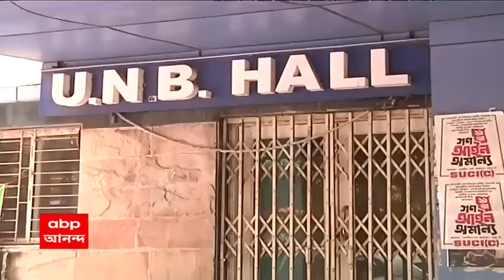SSC: এসএসসি-র প্রশ্ন ভুল মামলায় অভিযোগ খতিয়ে দেখে বাড়তি নম্বর দেওয়ার নির্দেশ । ABP Ananda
এসএসসি-র প্রশ্ন ভুল মামলায় অভিযোগ খতিয়ে দেখে নম্বর দেওয়ার নির্দেশ। মামলাকারীদের অভিযোগ খতিয়ে দেখে বাড়তি নম্বর দেওয়ার নির্দেশ। অভিযোগ খতিয়ে দেখে বাড়তি নম্বর দেওয়ার নির্দেশ বিচারপতি রাজশেখর মান্থার। ২০১৬-র এসএলএসটি-র প্রেক্ষিতে অভিযোগ খতিয়ে দেখার নির্দেশ। অভিযোগ খতিয়ে দেখে নবম-দশম, একাদশ-দ্বাদশের মামলাকারীদের নম্বর দেওয়ার নির্দেশ। নবম-দশমে ইতিহাসের দুটি, একাদশ-দ্বাদশের ইতিহাসে তিনটি প্রশ্নে ভুল, এই অভিযোগে মামলা দায়ের। কমিশন শুনানিতে ভুল স্বীকার করেছে, দাবি মামলাকারীর আইনজীবীদের।